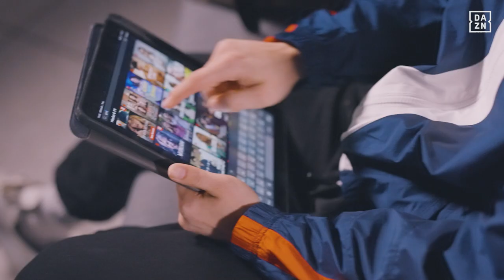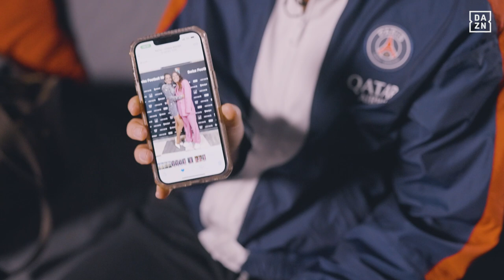When Your Dog Is Named After Your Handbag 🐶 | Away Day Essentials With Ramona Bachmann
Paris Saint-Germain star Ramona Bachmann goes into her kitbag to reveal her essential items for away days.